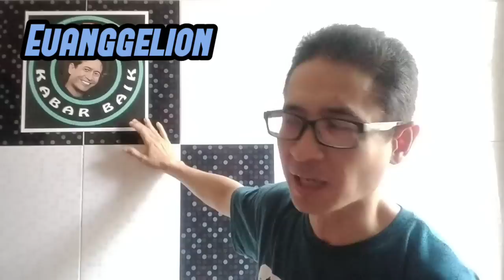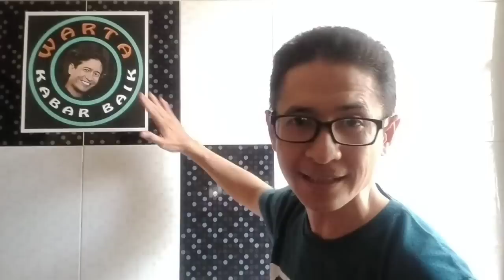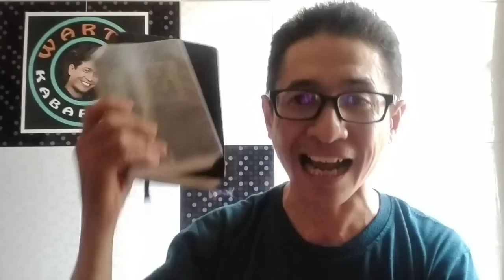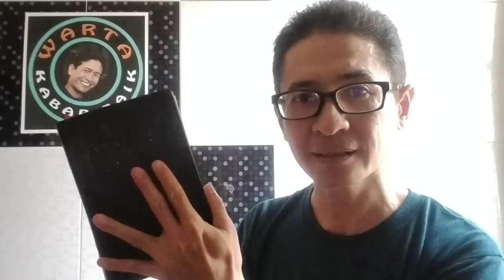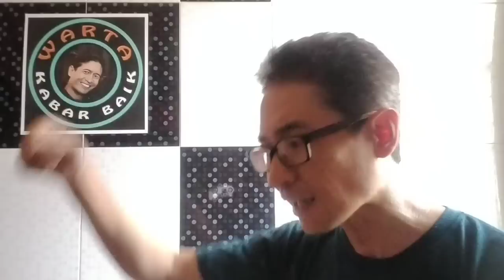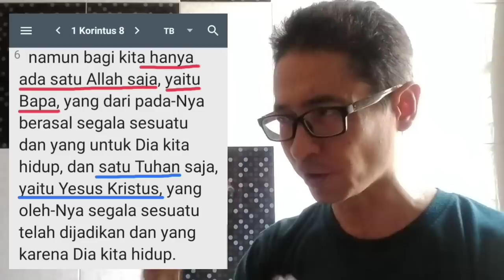PEMBENCI INJIL - KRISTEN - PAULUS, dan PEMBENCI ALQURAN -ISLAM- MUHAMMAD, wajib nyimak video ini‼️